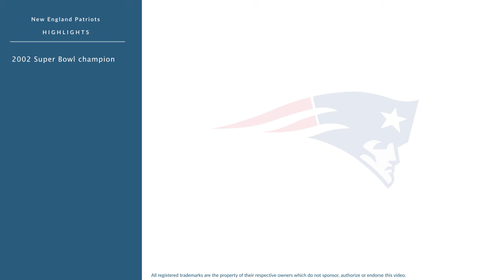Ted Johnson: Football Linebacker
Ted Johnson is a former professional football linebacker who played for 10 seasons from 1995 to 2004.

In college, Johnson played for the University of Colorado Boulder in Boulder Colorado.

Professionally, Johnson played for the New England Patriots.

He was named New England Patriots All-1990s Team.